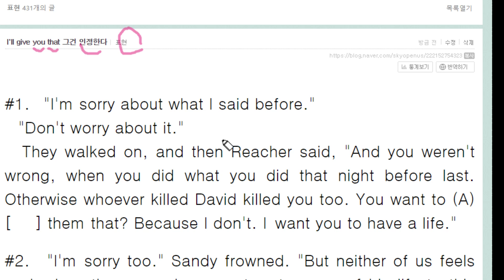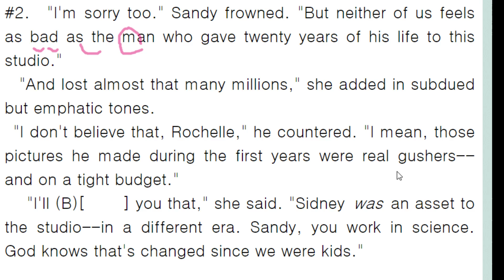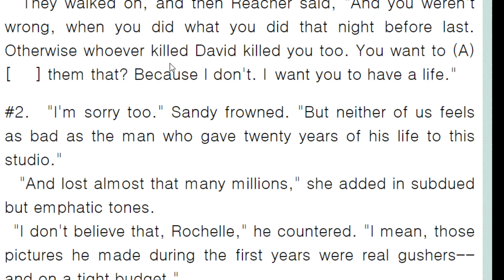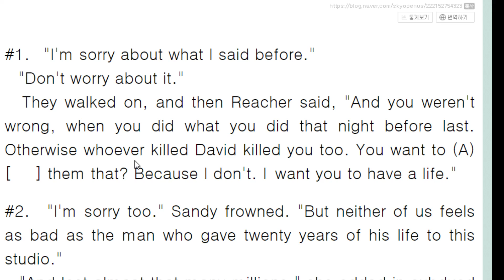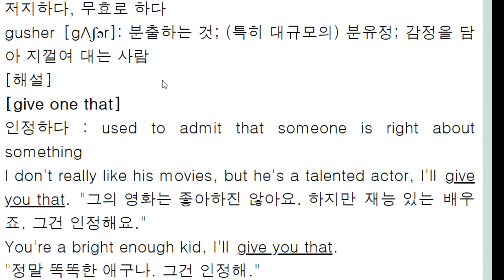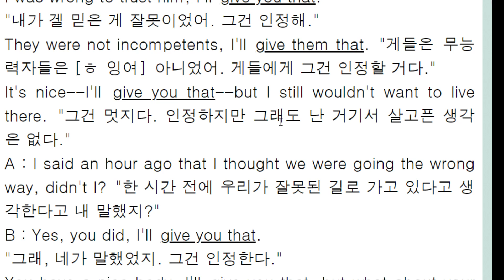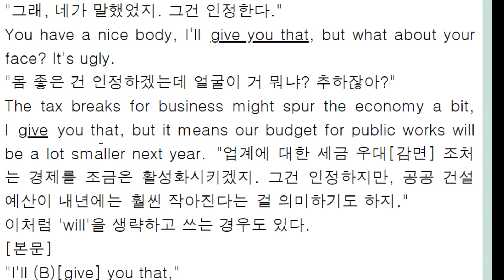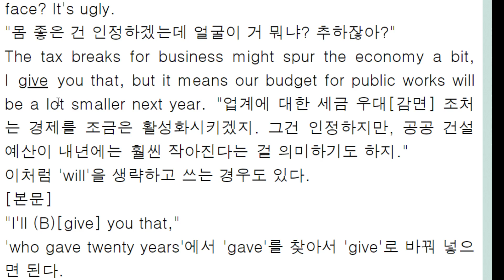I'll give you that 그건 인정한다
말을 주는 것은 '인정하다'의 뜻이다